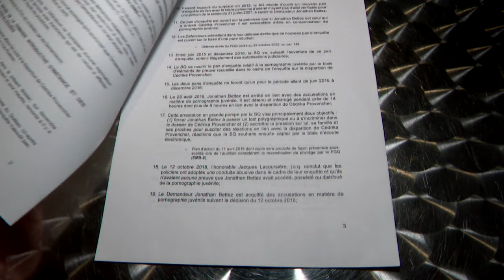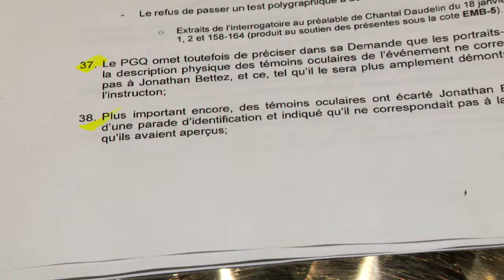Meurtre de Cédrika Provencher : Jonathan Bettez écarté par des témoins oculaires - reportage